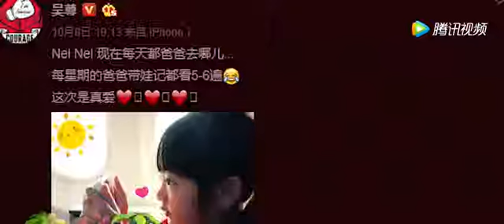吴尊自曝neinei是芒果会员 会看所有萌娃相关节目